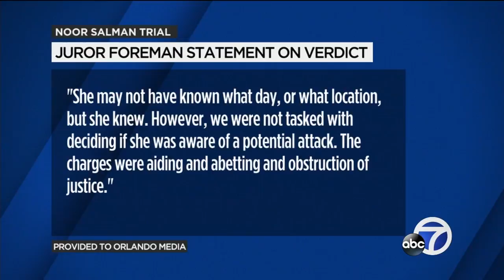Jury foreman issues statement after Noor Salman verdict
Noor Salman walked out of a federal courthouse in Florida after being acquitted of all charges related to the Pulse nightclub shooting. She had been charged with lying to the FBI and helping her husband in the 2016 attack.